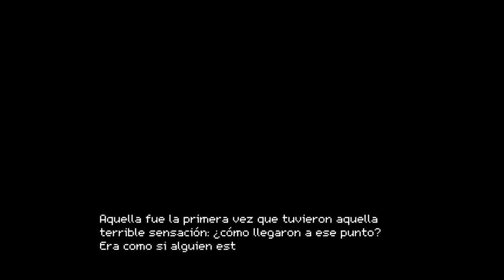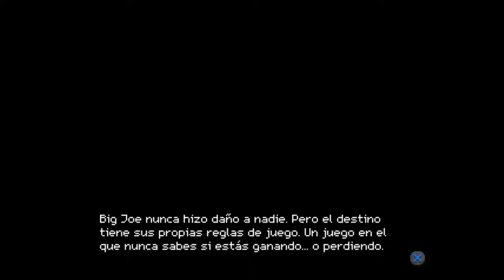Crossing Souls, Cap 9: La muerte de un amigo.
Hoy en Crossing Souls:

Iremos a rescatar a nuestros padres pero veremos que serán trasladados en un autocar.

Mientras tanto seremos perseguidos y atacados acabando en una cueva misteriosa.

Big Joe será alcanzado por las armas y morirá pero aún así nos ayudará en versión fantasma.

Resolvemos los puzzles de la cueva .

Si os ha gustado dad le like, sub, comentad y compartir que eso nos ayuda a crecer, nos vemos.!